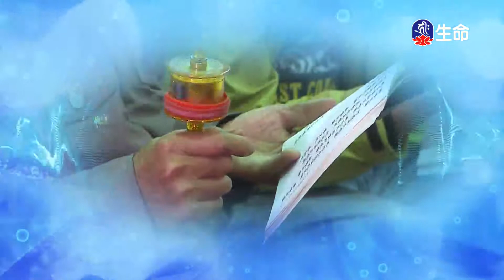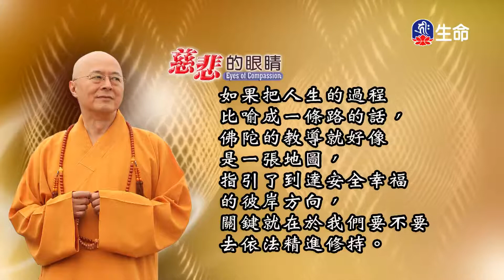慈悲之眼-1_海濤法師救護眾生講座_(lifetv_20201029_12：00)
海濤法師救護眾生講座_慈悲之眼。